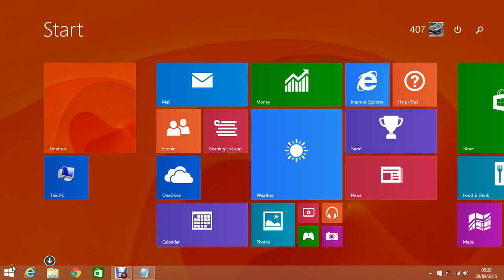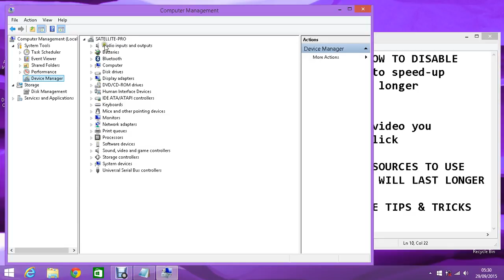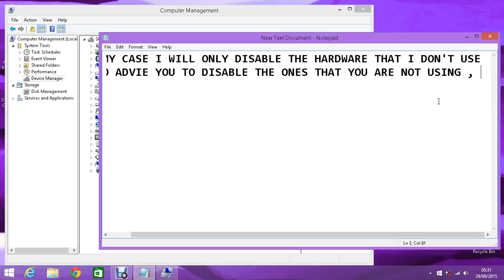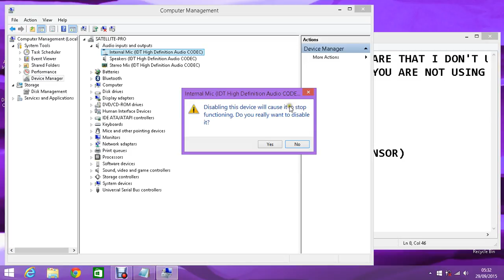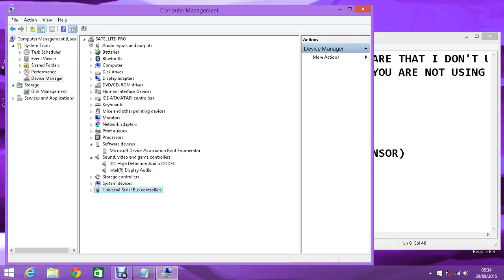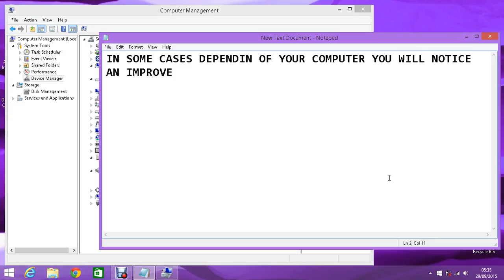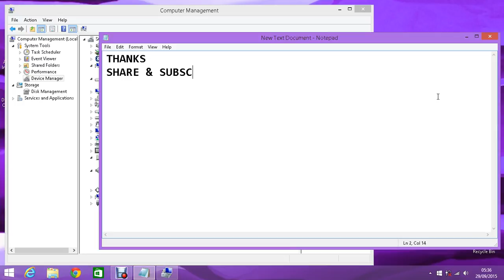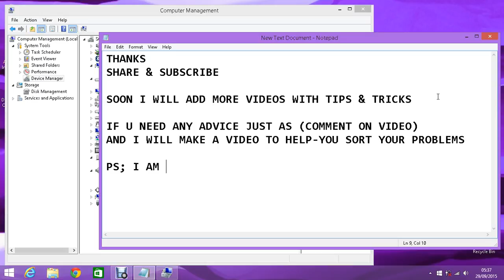HOW TO IMPROVE YOUR COMPUTER PERFORMANCE & BATTERY LIFE & CHARGE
IMPROVE YOUR LAPTOP PERFORMANCE & BATTERY LIFE & CHARGE BY DISABLING UNNEEDED HARDWARE:
1 YOUR COMPUTER WILL BE FASTER !
2 YOUR BATTERY CHARGE & LIFE WILL LAST LONGER !